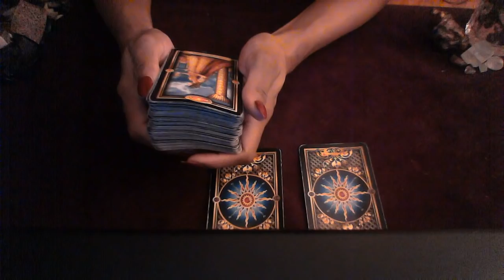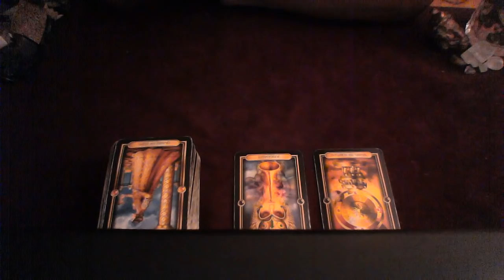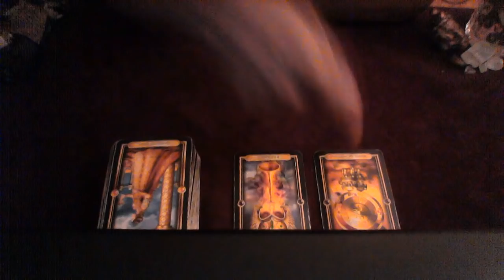GEMINI SEPT 24 30 2018 I WANT TO START OVER